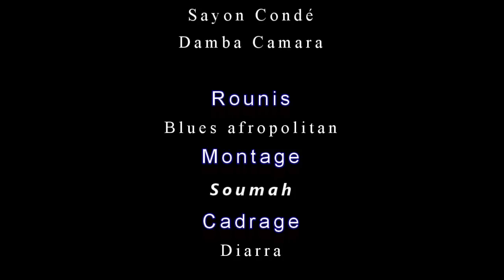N'TE KODOBÔ 10 VERSION MALINKE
rejoignez la communauté THEATRE DE BANDJOU KEITA EN MALINKE